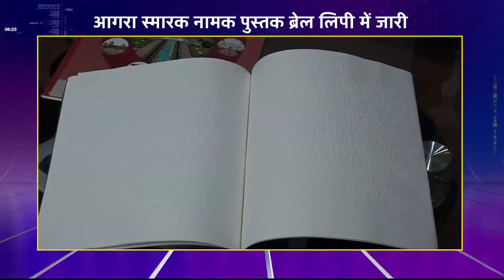News from States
NEWS from all states of India only on Sansad TV